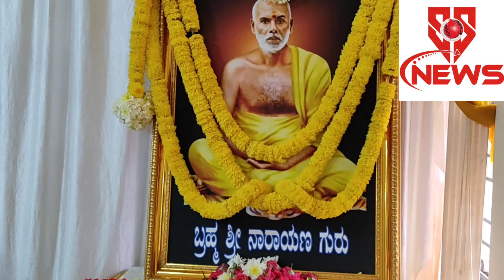ಶ್ರೀ ನಾರಾಯಣ ಗುರು ವಿಚಾರ ವೇದಿಕೆ ಬೆಂಗಳೂರು ಘಟಕಕ್ಕೆ ಚಾಲನೆ,ಶ್ರೀ ನಾರಾಯಣ ಗುರು ವಿಚಾರ ವೇದಿಕೆ‌ ,SNGV Program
ಶ್ರೀ  ನಾರಾಯಣ ಗುರು ವಿಚಾರ ವೇದಿಕೆ  ಬೆಂಗಳೂರು ಘಟಕಕ್ಕೆ ಚಾಲನೆ

ಈಡಿಗ ಸಮುದಾಯದ 26 ಉಪ ಪಂಗಡಗಳನ್ನು ಒಗ್ಗೂಡಿಸುವ ಕಾರ್ಯದಲ್ಲಿ ಶ್ರೀ ನಾರಾಯಣ ಗುರು ವಿಚಾರ ವೇದಿಕೆಯ ಸದಸ್ಯರು ಸೇರಿದಂತೆ ಸಮುದಾಯದ ಯುವಕರು ಮುಂದಾಗಬೇಕೆಂದು ಶ್ರೀ ನಾರಾಯಣ ಗುರು ವಿಚಾರ ವೇದಿಕೆಯ ರಾಜ್ಯಾಧ್ಯಕ್ಷ ಸತ್ಯಜಿತ್ ಸುರತ್ಕಲ್ ಕರೆ ನೀಡಿದರು.

ಬೆಂಗಳೂರಿನಲ್ಲಿಂದು ನಡೆದ ಶ್ರೀ ನಾರಾಯಣ ಗುರು ವಿಚಾರ ವೇದಿಕೆಯ ಬೆಂಗಳೂರು ಘಟಕ ಉದ್ಘಾಟಿಸಿ ಮಾತನಾಡಿದ ಅವರು,  ರಾಜ್ಯದಲ್ಲಿ ಮೀಸಲಾತಿಯ ಕೂಗು ಕೇಳಿ ಬರುತ್ತಿದೆ. ಪ್ರಬಲ ಸಮುದಾಯಗಳು 2ಎ ಮೀಸಲಾತಿ ಪಡೆಯಲು ಪ್ರಯತ್ನ ನಡೆಸುತ್ತಿವೆ.  ಈಗಲೂ ಅನೇಕ ಸವಲತ್ತುಗಳಿಂದ ವಂಚಿತರಾಗಿರುವ ನಮಗೆ ಇದು ದೊಡ್ಡ ಅಪಾಯಕಾರಿಯಾಗಿದೆ. ಈ ಹಿನ್ನಲೆಯಲ್ಲಿ ಈಡಿಗ ಸಮುದಾಯ ತಮ್ಮ ಸಿಗಬೇಕಾದ ಸವಲತ್ತುಗಳಿಗಾಗಿ ಒಗ್ಗೂಡಿ ಹೋರಾಟ ನಡೆಸಬೇಕಾದ ಅವಶ್ಯಕತೆ ಇದೆ ಎಂದು ಹೇಳಿದರು.

ಸಹಾಯಕ ಪೋಲಿಸ್ ಆಯುಕ್ತೆ  ರೀನಾ ಸುವರ್ಣ ಮಾತನಾಡಿ,  ಈಡಿಗ ಸಮುದಾಯ ಸಮಾಜಕ್ಕೆ ಬಹು ದೊಡ್ಡ ಕೊಡುಗೆಯನ್ಬು ನೀಡಿದೆ. 26  ಉಪ ಪಂಗಡಗಳನ್ನು ಒಳಗೊಂಡ ಇಂತಹ ಸಮುದಾಯ  ಒಂದೆಡೆಯಲ್ಲಿ ಒಗ್ಗೂಡುವ ಅಗತ್ಯ ವಿದೆ. ಯಾವುದೇ ಪಕ್ಷದಲ್ಲಿ ಯಾರೇ ದೊಡ್ಡದಾಗಿ ಬೆಳದಿದ್ದರೂ ಅವರು ಸಮಾಜದ ವಿಚಾರ ಬಂದಾಗ ಪಕ್ಷ ಬೇದ ಮರೆತು ಕೆಲಸ ನಿರ್ವಹಿಸುವ ಅವಶ್ಯಕತೆ ಇದೆ ಎಂದರು.
ಇದೇ ಸಂದರ್ಭದಲ್ಲಿ ವಿವಿಧ ಕ್ಷೇತ್ರಗಳಲ್ಲಿ ಸಾಧನೆಗೈದ ಸಮುದಾಯದ ಗಣ್ಯರನ್ನು ಸನ್ಮಾನಿಸಿ ಗೌರವಿಸಲಾಯಿತು.

ಸಮಾರಂಭದಲ್ಲಿ ಸಮಾಜ ಸೇವಕಿ, ಕಾಂಗ್ರೆಸ್ ಮುಖಂಡೆ ಡಾ. ರಾಜ ನಂದಿನಿ ಕಾಗೋಡು ತಿಮ್ಮಪ್ಪ, ಉದ್ಯಮಿ ಗೋವಿಂದ ಬಾಬು ಪೂಜಾರಿ, ಚಿತ್ರನಟ ನಕುಲ್ ಗೋವಿಂದ,  ಸಂಘಟನೆಯ  ಪ್ರಧಾನ ಕಾರ್ಯದರ್ಶಿ ರಾಘವೇಂದ್ರ ಸುಂಟರಹಳ್ಳಿ, ಖಚಾಂಚಿ ದಿನೇಶ್ ಮಳಲಗದ್ದೆ. ಸಂಘಟನಾ ಕಾರ್ಯದರ್ಶಿ ಗಣೇಶ್,  ಭಾಸ್ಕರ್ ಪೂಜಾರಿ,   ಮತ್ತಿತರರು ಹಾಜರಿದ್ದರು.